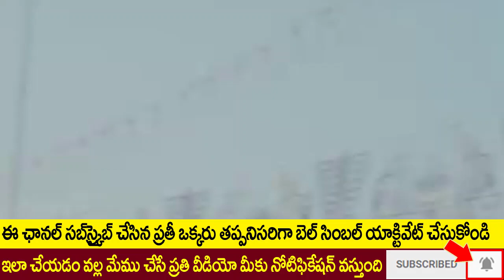పవన్ కల్యాణ్ తిరుపతి వీడియో! Pawan Kalyan Live | Pawan Kalyan news latest | Janasena Live